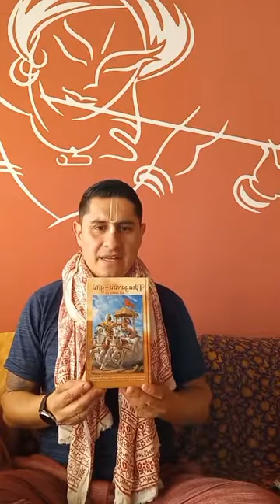Jaya Das: Clase Bhagavad-gita 9.29